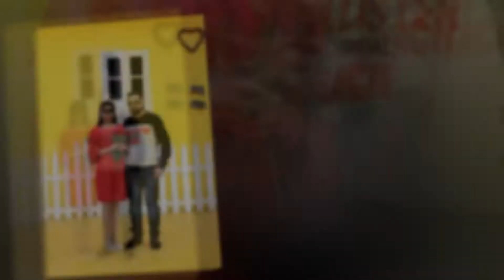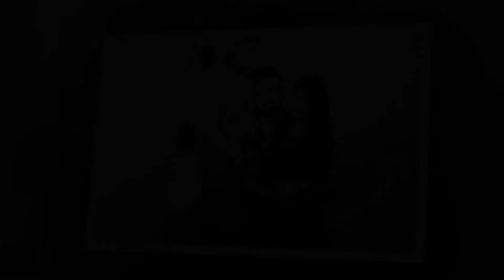Pardeep & Shivali Pre Wedding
Chahat Video